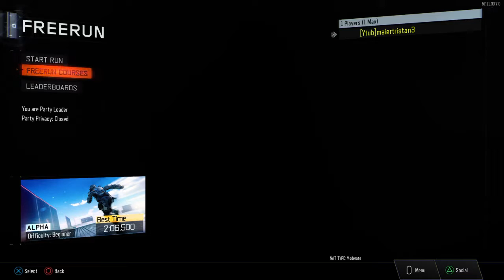Call of Duty Black Ops III free run top 1560